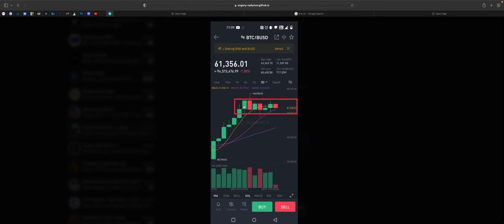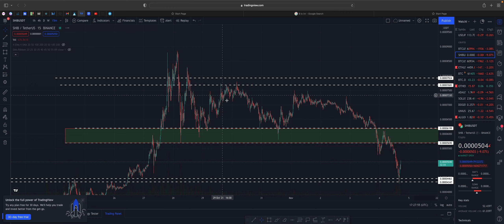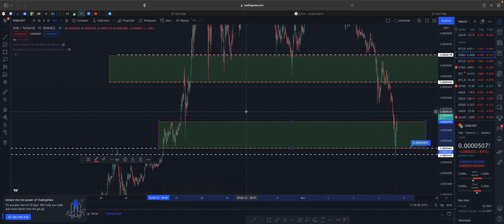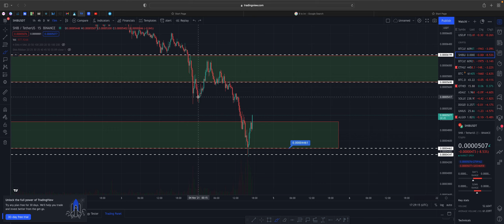SHIBA INU *PRICE DUMP * | SHIBA INU NEXT MOVE | SHIBA INU TOKEN | SHIBA INU NEWS TODAY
INSTAGRAM PAR AJAO (CRYPTO_SHUBHRANT_INDIA)

shibainu